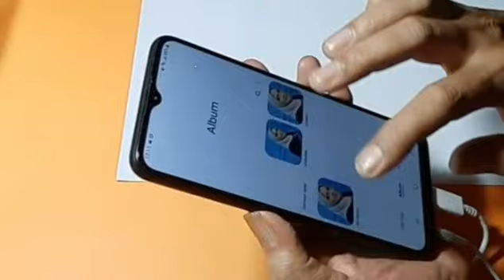RAHMA SARITA♡menggambar dengan pensil warna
Vidio kali ini sketsa wajah Rahna Sarita
Masih dengan teknik grid & pensil warna, dengan menggunakan teknik grid akan memudahkan kita dalam menggambar bentuk utama obyek yang kita gambar hasilnya akan lebih presisi sesuai bentuk aslinya, tinggal detail, tebal tipis pengarsiran (shade) dan pewarnaan saja perlu lebih fokus.

Peralatan gambar :
1. Kertas A3/A4 (diberi grid 14 row & 10 colom) bisa pakai app gridart dari playstore.
2. Pensil warna (cilored pencils)
3. Pensil kertas perata
4. Penghapus
5. Cotton bud
6. Kapas &
7. Penggaris

Konten sketsa wajah di channel ini hanya sebagai hiburan dan belajar bersama mengasah keterampilan dalam berseni lukis.
_Mohon maaf video dibuat cepat agar durasi tidak terlalu panjang, bagi yang ingin belajar lebih detail video bisa didownload dan dirubah kecepatannya_